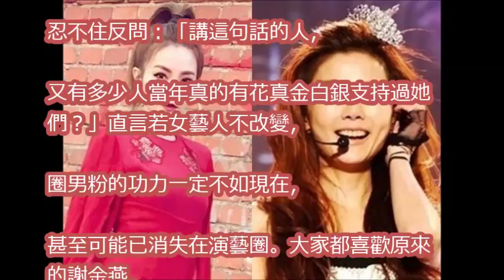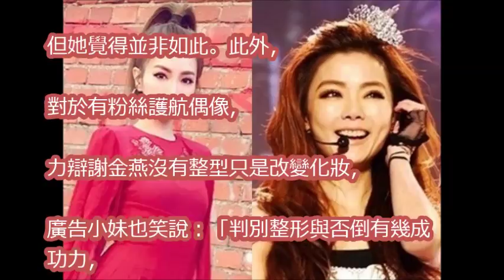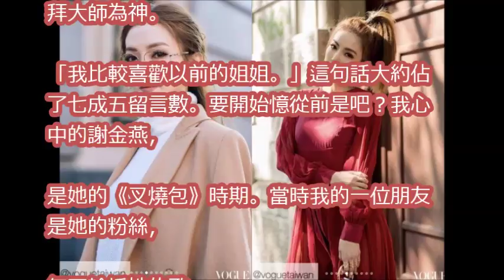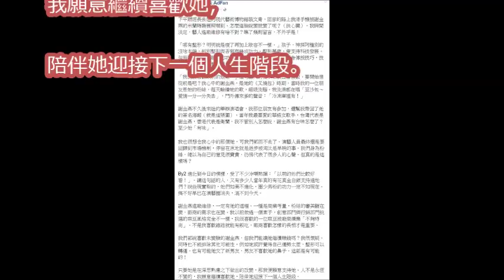「謝金燕不整，能繼續賺錢？」 廣告小妹點破她變臉殘酷現實